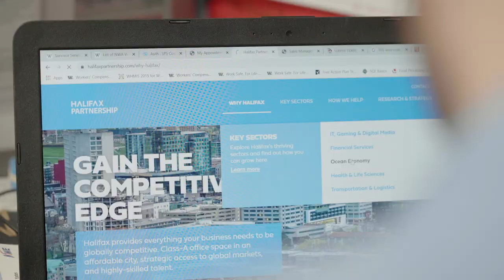Atlantic Sea Cucumber Find Success with Commercialization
Atlantic Sea Cucumber Ltd., a local company that started operating in 2015, saw an opportunity to sell to Asian markets. In 2016 they began processing and exporting 1,100 pounds of sea cucumbers per day to Asia from their facility in Hacketts Cove, N.S., a rural community within Halifax Regional Municipality.

The company uses steam to cook its products, which preserves their nutritional value and chewy texture. The difficult nature of this process and the company’s rural location made labour retention an issue. The Halifax Partnership was able to connect Atlantic Sea Cucumber to partners and funding programs including the Applied Research Department at Nova Scotia Community College (NSCC) and the Atlantic Immigration Pilot.

Thanks to these connections and a grant secured by NSCC, Atlantic Sea Cucumber will be undertaking a project that will see NSCC engineering students find innovative ways to automate and improve production processes at the plant.

---ABOUT ATLANTIC SEA CUCUMBER---

Atlantic Sea Cucumber Ltd. processes the best wild Canadian sea cucumber caught fresh from the coastal waters of Nova Scotia, Canada. We produce only the highest quality Canadian sea cucumber products for our discerning customers.

---ABOUT HALIFAX PARTNERSHIP---

In collaboration with Halifax Regional Municipality and our many partners, we mobilize and lead our community in executing Halifax's Economic Growth Plan. Together, we are working toward an ambitious long-term vision to grow Halifax's population to 550,000 and its GDP to $30 billion by 2031. In short, we help keep, grow, and get, business, talent, and investment in Halifax.